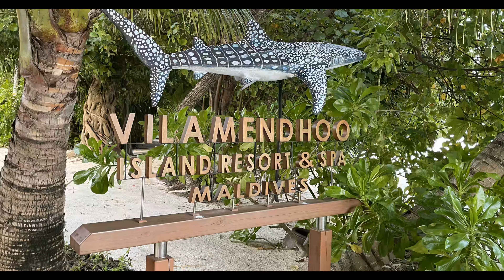EXPLORE THE CORAL REEFS OF THE MALDIVES SOUTH ARI ATOLL 4K MARCH 2022 2nd edition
This is the second edition of this video.  The first one which had been viewed a few thousand times had music that was royalty free when I first made the video but has subsequently had copyright claims so I've re-uploaded the video without the copyrighted tracks.
Scuba diving in the South Ari Atoll from Vilamendhoo Resort Island, featuring a mixture of shore diving and boat diving in the surrounding area.  The manta rays were very obliging and put on a good show! The corals in some areas were showing signs of healthy growing, but some were not.
Filmed with a GoPro9 and  two Sealife Seadragon 2500 lights and filter when not using lights.